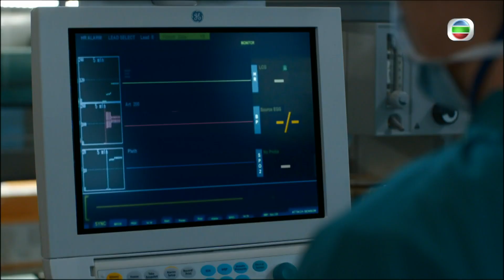白色強人II｜第2集劇集精華｜醫療保障政府埋單？｜郭晉安｜胡定欣｜張曦雯｜TVB港劇精華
【 白色強人II 】第2集精華 醫療保障政府埋單？
同唔同意政府有責任照顧每一位市民？楊逸滔醫生 ( 郭晉安 ) 積極推動開放藥物名冊草案，希望罕見病可以同傷風感冒一樣咁容易醫！但草案受到葉晴醫生 ( 胡定欣 ) 阻撓，而呢個時候罕見病患者趙宛蘭 ( 祝文君 ) 突然離逝，令傳媒有機會利用趙宛蘭個女方敏 ( 羅毓儀 ) 大造輿論壓力……
白色強人II｜星期一至五 晚上 9:30 PM｜翡翠台
想免費睇番【 白色強人II 】嘅精彩內容? 登入myTV SUPER免費點播最近7日TVB自製節目:

Like + Follow = 緊貼 TVB 各劇集及藝員動態！